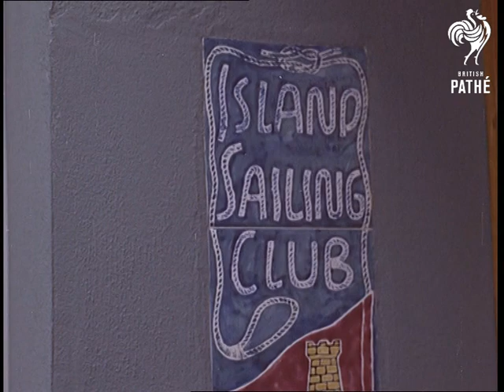Sails Up - And Racing (1966)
Full title reads: "Isle of Wight. Sails Up - And Racing."

Cowes, Isle of Wight, Hampshire.

Aerial views of over 300 yachts leaving port on the Round The Island Race.

Various shots of yachts and dinghies sailing in race. (One of the yachts - Roundabout - which finally won is owned by Sir Max Aitken). Aerials and sea level shots of this exciting sailing race.

VS of the Island Sailing Club. Sir Max Aitken is presented with Gold Cup from Mrs Lang. Charles Nicholson, designers of the third placed yacht pours champagne into Sir Max's Gold Cup. Sir Max takes a drink.
 FILM ID:1799.04